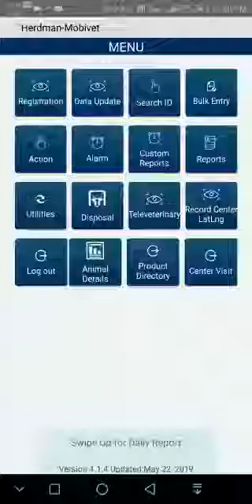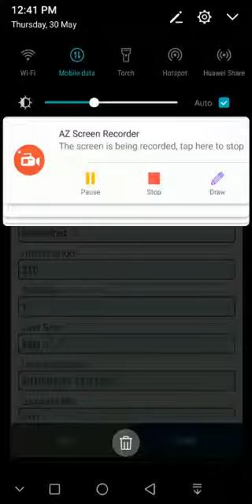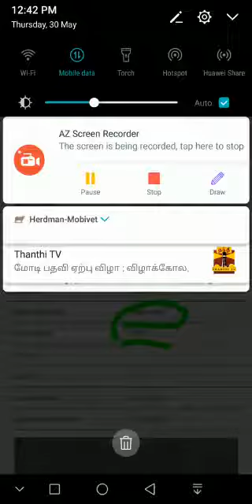Registration of open bred Animal in Mobivet app 27 June 2019 version.